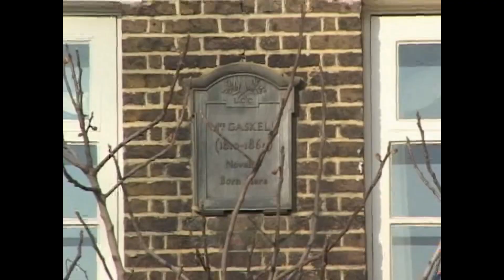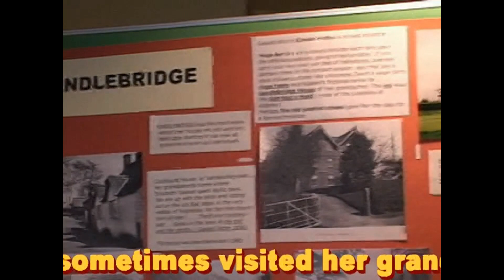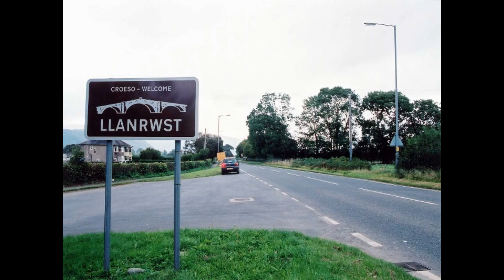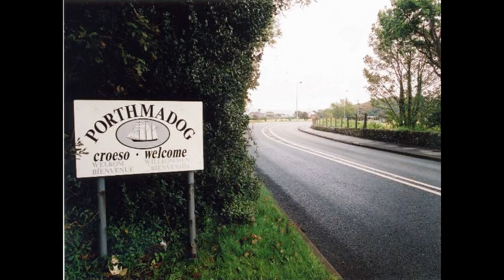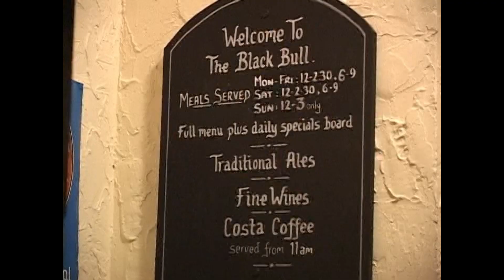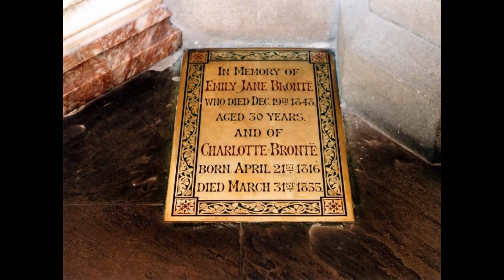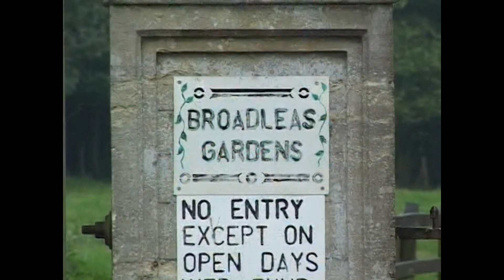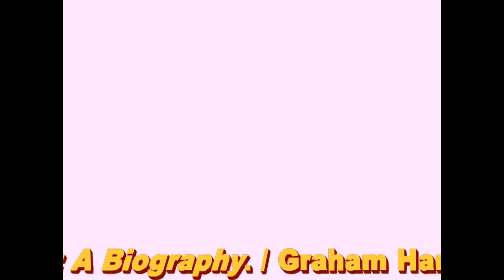The Visual Life of Elizabeth Gaskell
The full version of the visual life of the Victorian novelist Elizabeth Gaskell (1810-65).